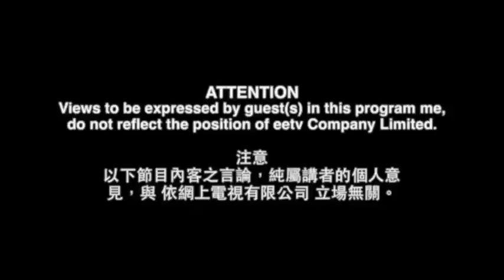徐化普博士《化學人生》黴菌如何致癌甚至死亡，如何避免